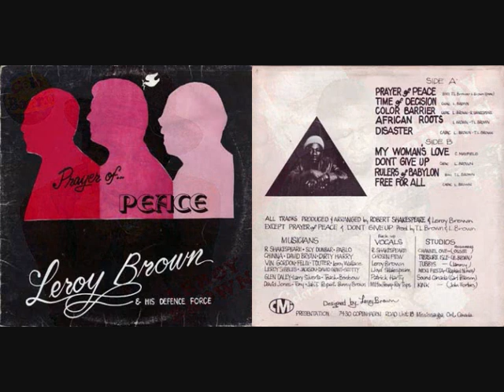Leroy Brown ---Money Barrier---+---Money Barrier Dub---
Leroy Brown

---Money Barrier--- +
---Money Barrier Dub---